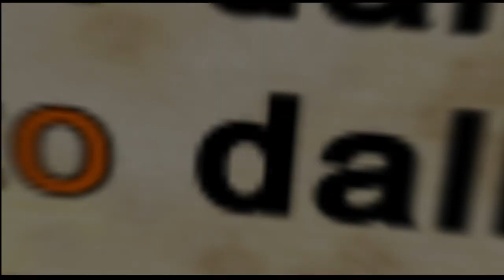Gli appuntamenti di febbraio 2013 all'Urban Center